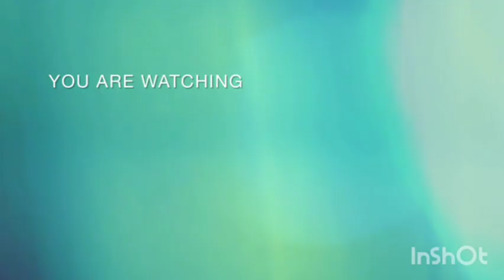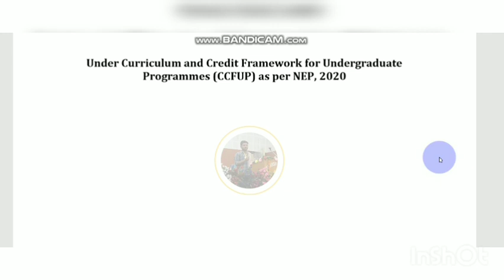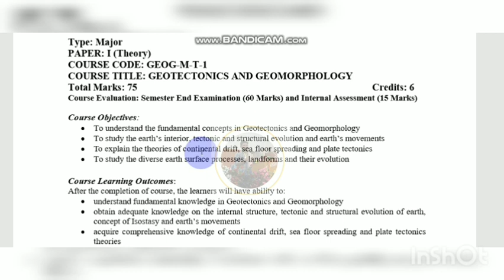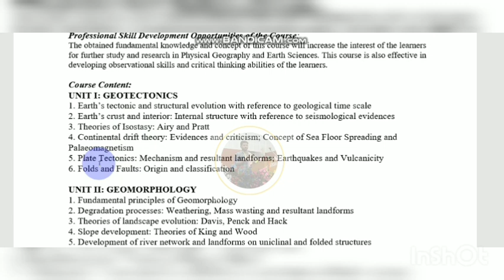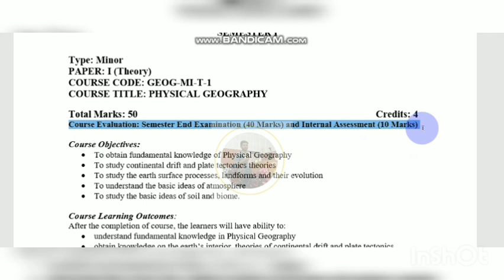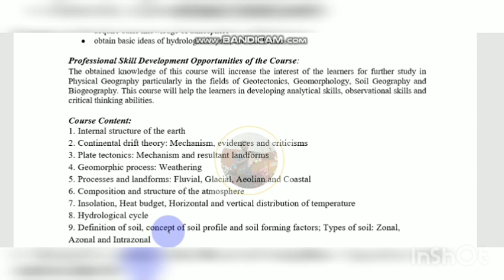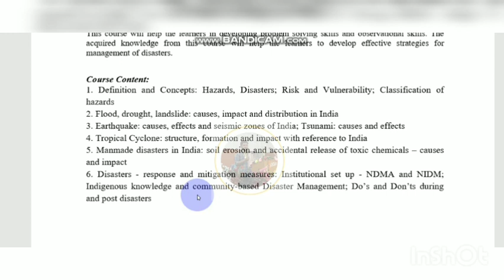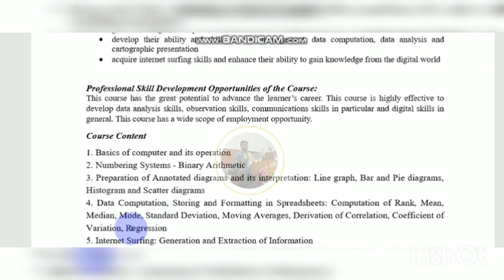1st semester geography syllabus | Major, Minor, Mdc, Sec | University of kalyani | NEP 2020